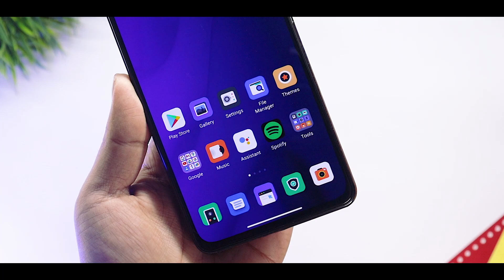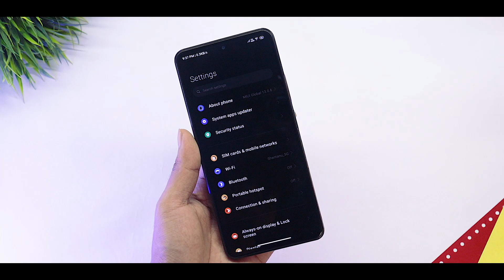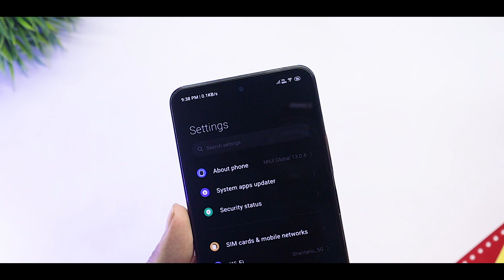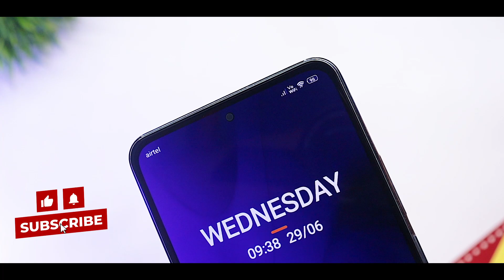Miui 13 VIP Theme For July 2022 | New System UI & Lockscreen On Miui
Theme - UnReal

Download -

1) MIUI 13 Best Theme
2) MIUI 13 Themes
3) MIUI 13 Theme
4) Android 12 Themes
5) Best MIUI 13 Themes